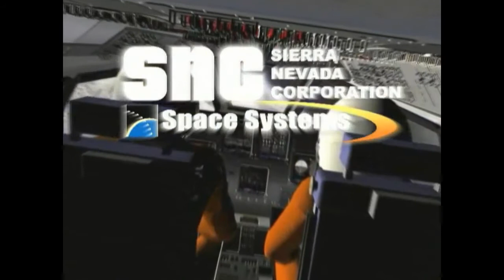Sierra Nevada Dream Chaser Spacecraft Concept of Launch And Mission Operations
Bemannte Raumfahrt presents all of NASA's competitors in the CCDev program. This time, Sierra Nevada's Dream Chaser.